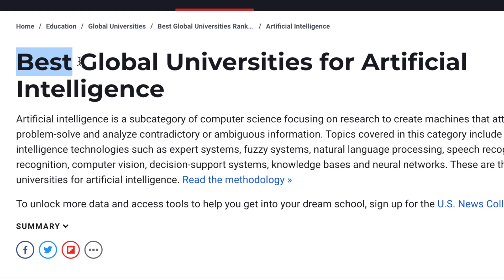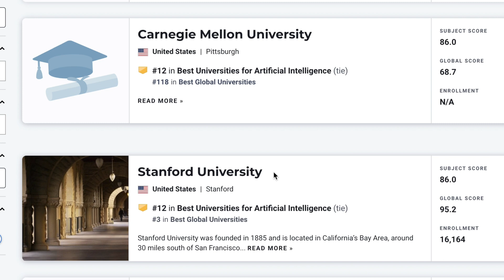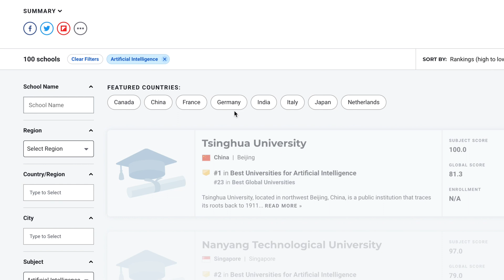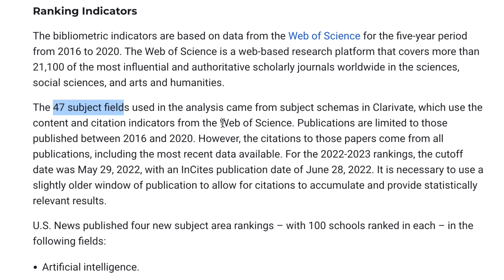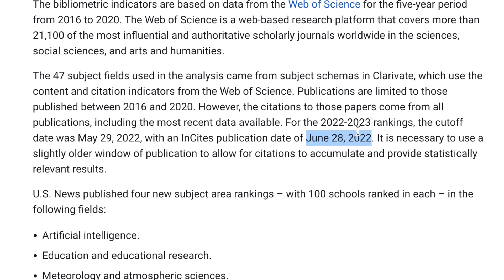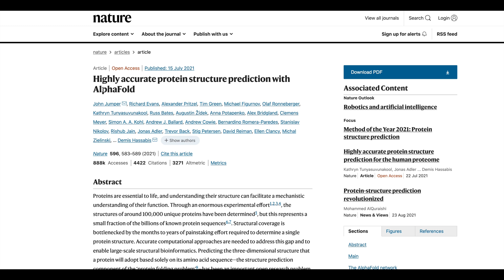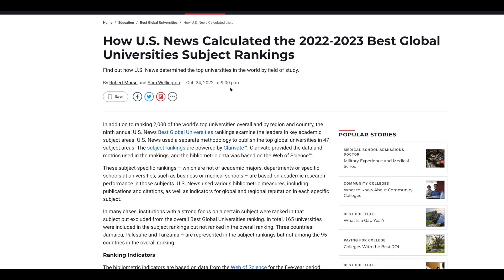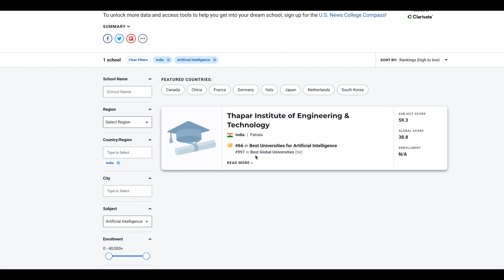AI TOP SCHOOLS - University Ranking - MIT, Stanford, Harvard?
In this video I discuss ranking in Artificial Intelligence from US News. Schools from China are dominating the rankings with 49 schools in the top 100. There are only 9 USA universities in the top 100 (MIT, Carnegie Mellon, Stanford, Harvard, Berkeley, USC, Georgia Tech, U Michigan, Michigan State).
Overall the rankings are quite suspect, the ranking parameters are most likely not accurate due to top schools publishing in interdisciplinary journals more.